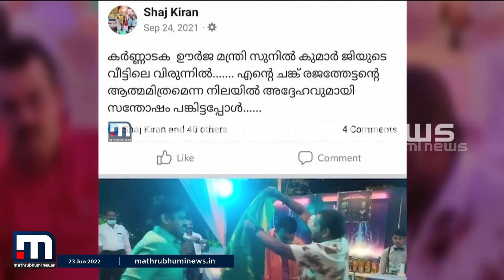സ്വപ്നയുടെ സുഹൃത്ത് ഷാജ് കിരണിന് ബിജെപി ബന്ധം? സന്ദീപ് വാര്യരുമൊത്തുള്ള ചിത്രങ്ങള്‍ പുറത്ത്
സ്വർണ്ണക്കടത്ത് കേസിലെ പ്രതി സ്വപ്ന സുരേഷിന്റെ സുഹൃത്ത് ഷാജ് കിരണിന്റെ ബിജെപി ബന്ധം പുറത്ത്. ബിജെപി സംസ്ഥാന വക്താവ് സന്ദീപ് വാര്യർക്കൊപ്പമുള്ള ചിത്രങ്ങൾ മാതൃഭൂമി ന്യൂസിന്.

Happy viewing!